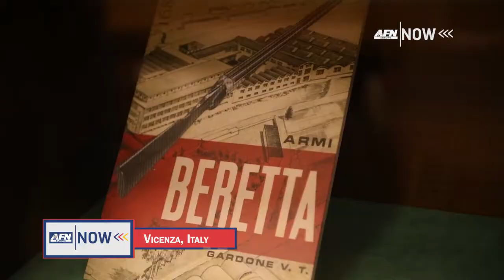Beretta Factory Tour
Nestled in the mountain village of Gardone Val Trompia, a two-hour drive due west of Vicenza, the Pietro Beretta Arms Factory continues to produce weapons for every variety of person who may want or need one. Beretta has been owned by the same family for almost five hundred years and has sold its firearms worldwide for a variety of civilian, law enforcement and military purposes.

What surprises and heartens lovers of fine quality firearms is the care shown in each step along the way as a highly trained human verifies each step of the processes and either corrects or rejects the item in question immediately.

he hour to 1 1/2-hour long tour certainly does not touch upon each weapon nor each process but whets the appetite enough to make the trip worthwhile.

Video by Pfc. Trinity Carter
AFN Vicenza